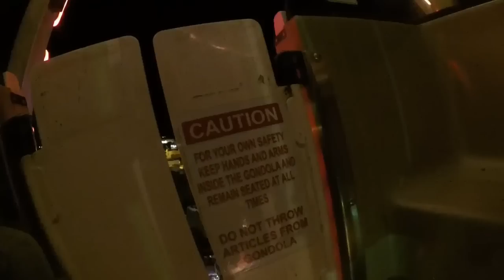Frazier Show Carnival Alamogordo New Mexico